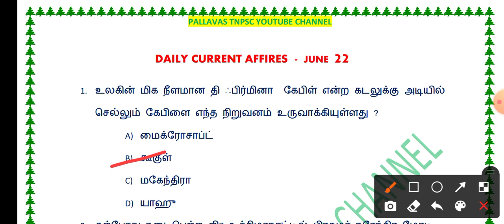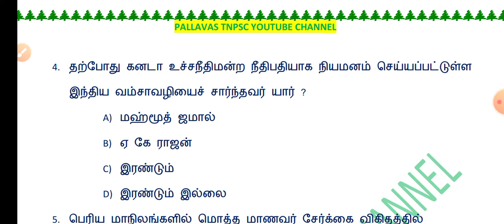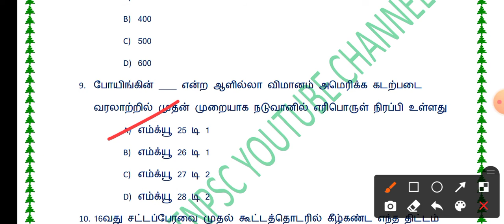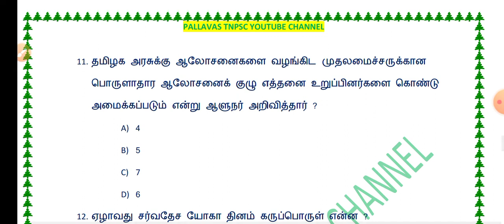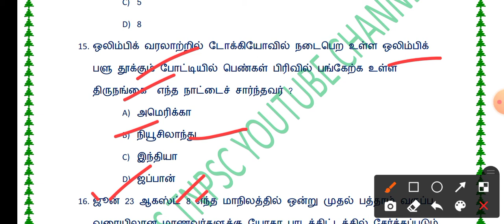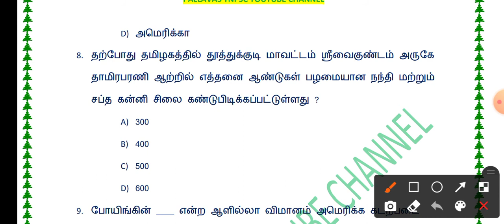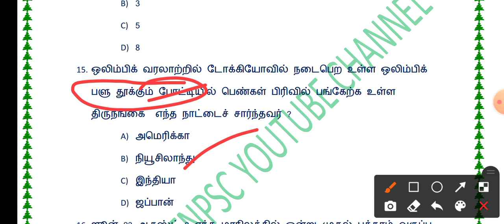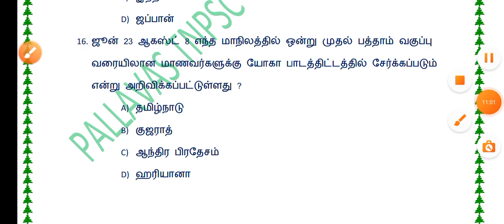22-June-2021 Daily Current affairs in Tamil for all Tnpsc Exams